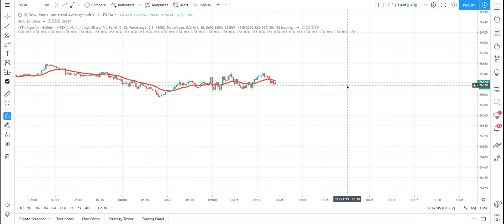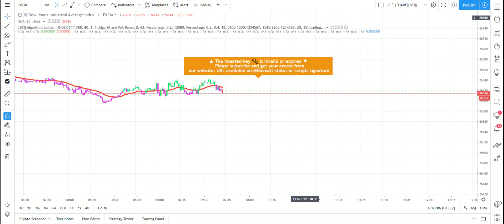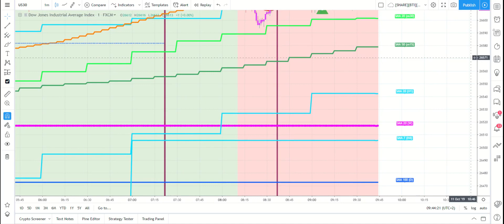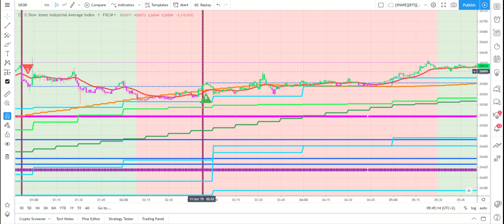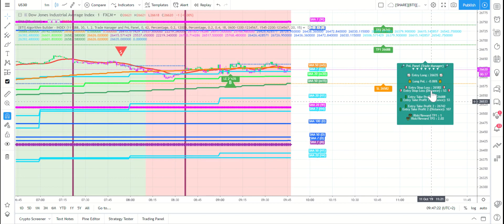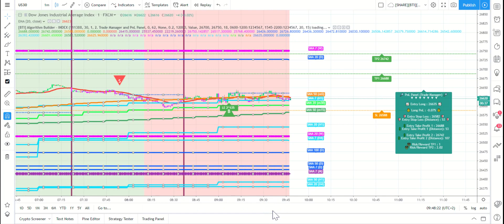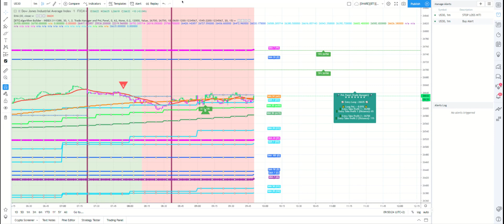TradingView: Assisted Trading With the Algorithm Builder for INDICES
Made by Best Trading Indicator™. We explain what this Algorithm Builder is about, how to install and use it on TradingView
We hope you'll enjoy trading with it, and even see the benefits of this indicator. This is the result of 7 years of experience, of 2 confirmed traders, on index trading.

No part of this script may be reproduced, distributed, or transmitted in any form or by any means, including photocopying, recording, or other electronic or mechanical methods, without our prior written permission.